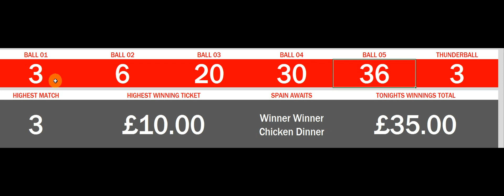Thunderball Excel Number Checker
Bobby Zam I thought that I would do this video, to show you how I know how much I have won in real time as the draw is being made.

The spreadsheet checks my tickets, if a number matches one of my tickets, then it turns red if it does not match then it stays the same colour.

The amount won corresponds to the tickets, and the prize for that match, so just the Thunderball is £3, one plus the Thunderball is £5 etc.

I can check hundreds or even thousands of tickets in real time.